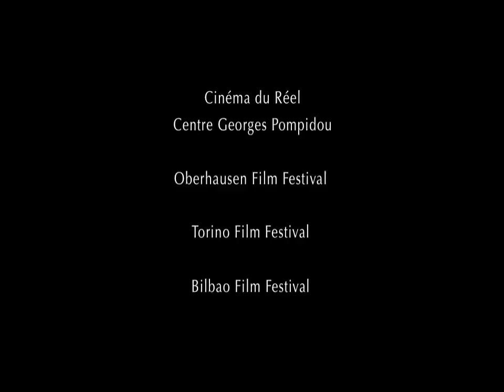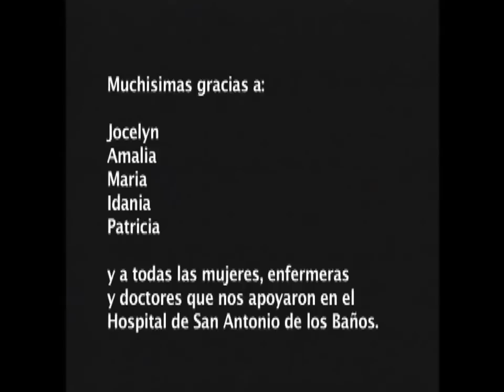ante sala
17693612